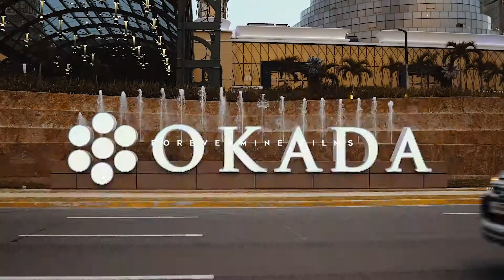The Wedding of Mhark and Honie Lou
Congratulations Mhark and Honie Lou! May you continue to live a life filled with love, and blessings from our above. May the course that destiny has laid on your paths lead you to a grander life filled with happiness, blessings, and love! Join us as we share with you Mhark and Honie Lou’s very heartwarming sde. Cheers!